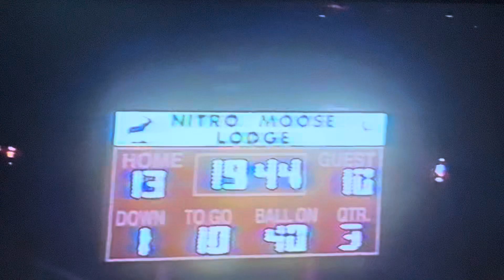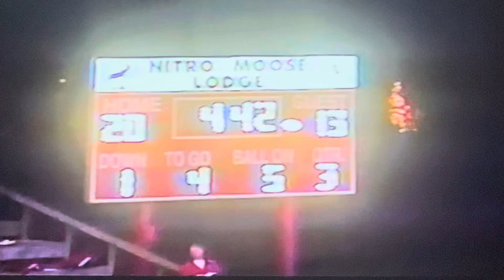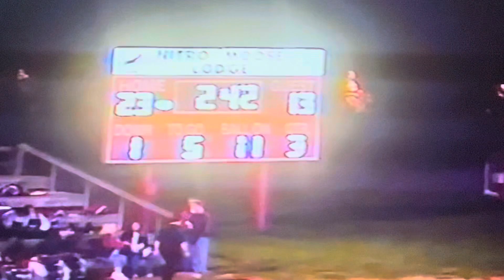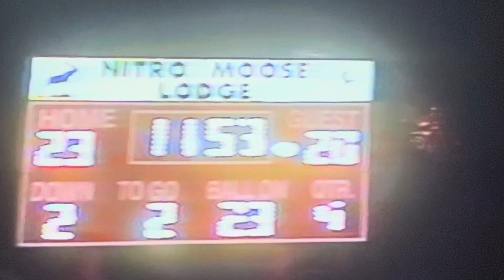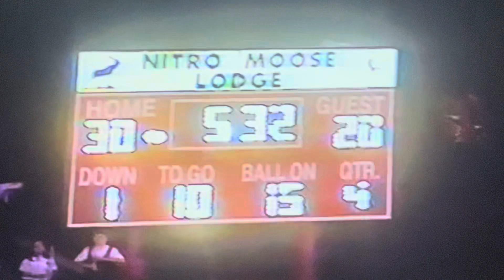2006 #14 Princeton Tigers vs #3 Nitro Wildcats at Underwood Field - AAA State Playoffs - Game 11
Princeton - Nitro Series
-3rd Meeting
-November 10, 2024
-Underwood, Nitro, WV

Score:
Princeton Tigers (White) 26
Nitro Wildcats (Black) 30

History:
-PSHS’s 8th Playoff Appearance
-Princeton won 5 straight games to make State Playoff’s including Princeton’s first ever and only win to date at Laidley Field in Charleston,WV against #8 Capital Cougars. Impressive win!

Incredible effort in this playoff game, Tigers!

Game film credits:
Coach Spadaro (August 30, 2024)
Video editor and uploaded by